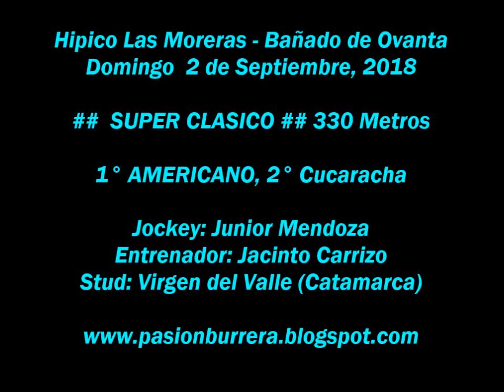# AMERICANO # Bañado de Ovanta (02-09-18)